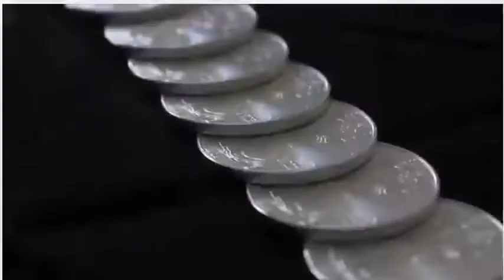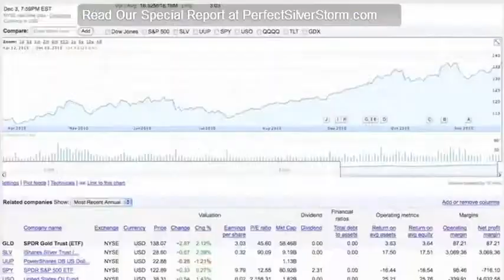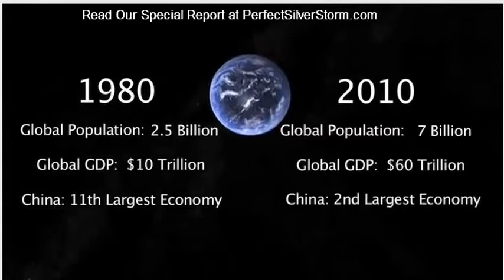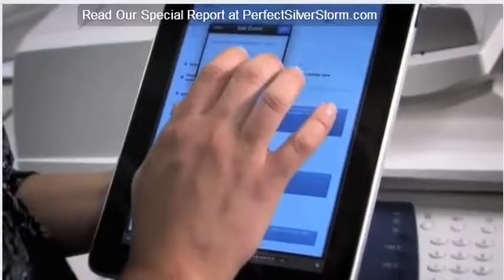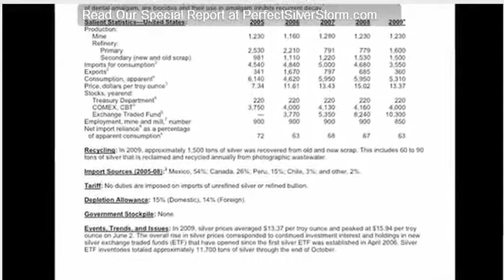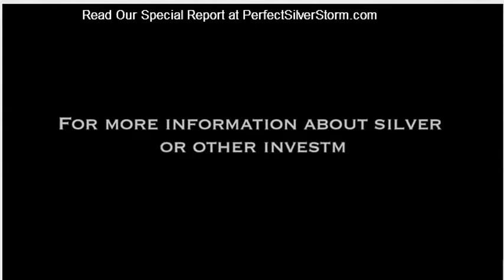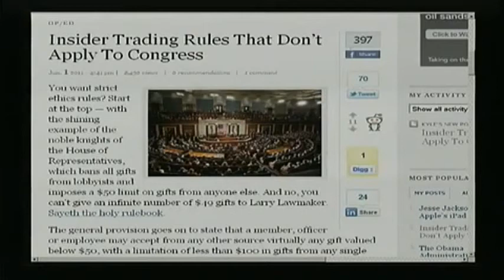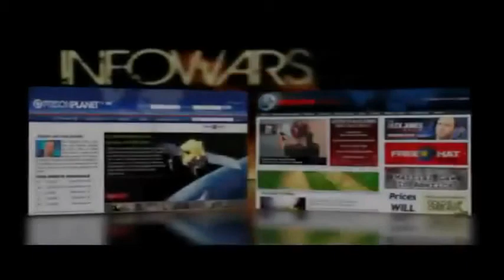Silver Market: Manipulation & Bankers Achilles Heel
educational for the silver bug held within us